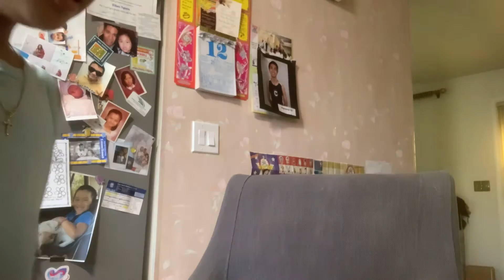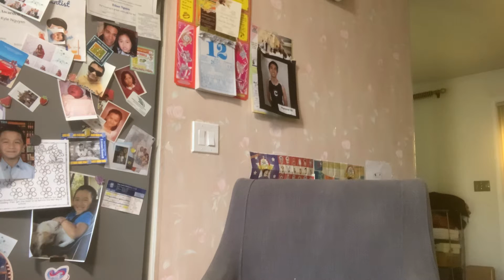Fortnite back bling bling